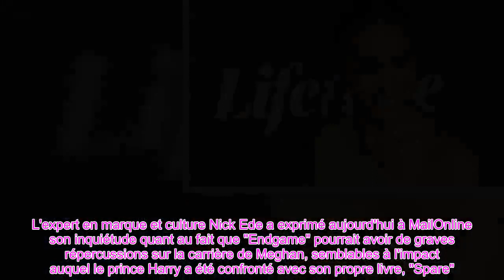Le retour de Meghan Markle à Hollywood est menacé alors que l'agence artistique réfléchit